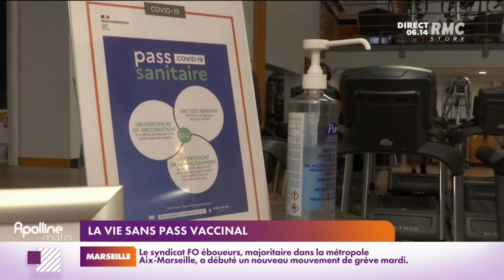C'est à partir d'aujourd'hui que le pass sanitaire se transforme en pass vaccinal.